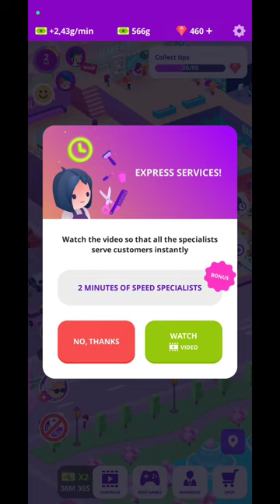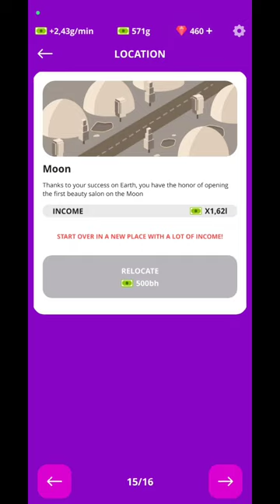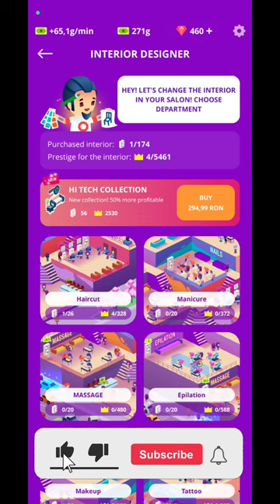Idle Beauty Salon Tycoon Game, beginner tips and tricks, guide, game review, android gameplay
Idle Beauty Salon Tycoon Game, beginner tips and tricks, guide, game review, android gameplay is a video on android gameplay, for an idle game, with beginner tips and a simple  tutorial.
Lets hope that this beginner guide for Idle Beauty Salon Tycoon will help you in your journey.

Looking for Similar Games?
Get YOURSELF a Magnetic WIRELESS Charging Pad, WIRELESS Chargers or Better Quality CABLES

Shop for COMICS, Graphic Novels, Manga, MARVEL and DC TOYS, Collectibles, & more

Get One of the BEST CHARGERS, CABLES, Car Phone Holder + Stands and POWER BANKS for YOUR Phone over

AWARD-WINNING Comics, Graphic Novels, Collectibles from MARVEL and DC for GAMERS, that push the boundaries of creativity, design, production, and imagination

Get Your hands on a Good Old fashion Gaming Console, Pandora's Box or other Gaming Accessories and much more

Sell YOUR Old Phone and Get a Better One RIGHT

Reach your healthy weight goal and improve your well-being with the first fully personalized wellness book in the world

Let me know if you enjoy this Idle Beauty Salon Tycoon Game, and let us know if you think that Idle Beauty Salon Tycoon is a good game.
In Idle Beauty Salon Tycoon Game you will give you the chance to make money by leveling up your facilities. This video will be a simple review for a simulator.
The Idle Beauty Salon Tycoon is an android game, that can be played horizontal on you mobile phone.
This video Idle Beauty Salon Tycoon and gameplay, tutorial and guide is an android version for the gameplay of the game, so if you enjoy the video give Idle Beauty Salon Tycoon Game a try.
In Idle Beauty Salon Tycoon Game you have the possibility to watch some adds in order for you to advance much faster in the game. Also in Idle Beauty Salon Tycoon, you will be able to upgrade your crew in order to make more money. In Idle Beauty Salon Tycoon you will need to watch some adds, but check put the video with the android gameplay, beginner tips and tricks and see what adds are more profitable.
When you will reach a specific level, in Idle Beauty Salon Tycoon, you will be able to unlock a new zone for additional profit in Idle Beauty Salon Tycoon Game.
Idle Beauty Salon Tycoon Game video is from my Lets Play Playlist, that you will find on the channel, where you can see lots of idle games for you to try and play on your Idle Beauty Salon Tycoon Game video you will find game tips, review and tricks, but also the beginner guide, tutorial for Idle Beauty Salon Tycoon Idle Simulator. Let us know your best tips and tricks for this Idle Beauty Salon Tycoon Game.
Hope you will enjoy Idle Beauty Salon Tycoon Idle Game Idle Simulator, beginner tips and tricks, guide, game review, android gameplay video.

Start your salon empire and become a beauty tycoon!
Get ready to become rich by managing a network of salons.

Start from a small and play to make your business grow. Upgrade everything and turn a simple parlor into a luxury salon.
Open new salon departments, add managers, furniture and new services to make your clients satisfied.

Run all kinds of departments and distribute revenue wisely to make your salon empire grow. Hire the best salon masters and manage them to make service more efficient.

Become the best manager and upgrade your services, offer the best haircuts, nails, makeup and other, expand the salon and build new ones. Invest your earnings to develop your idle business.

Stand at the head of hr and hire staff: new masters for all departments will increase the number of serving clients. Raise salaries and hire managers for effective leadership in your salon empire business.

Be in charge of marketing: organize advertising activities, upgrade billboards. Expand and develop salon parking so that customers know that their cars are safe and stay in the salon for a long time.

Grow your business: start from a small hairdressers room and open new salons in Paris, Miami, New York and even on the Moon. Your customers will be delighted and become regular.